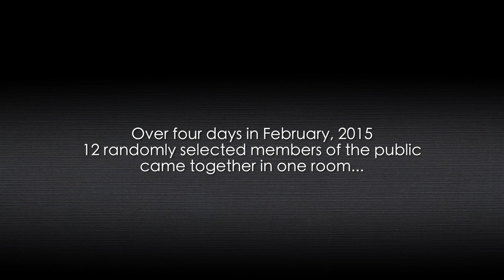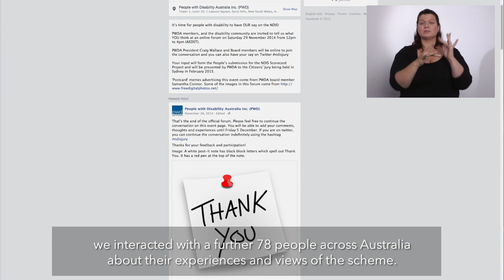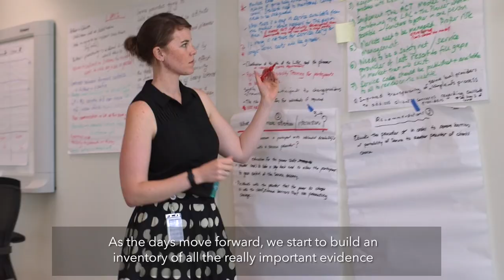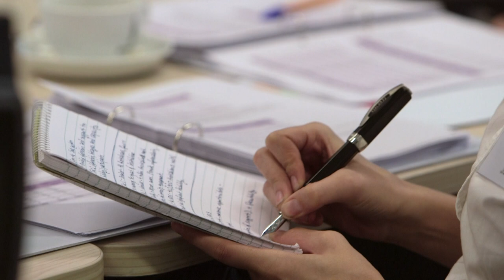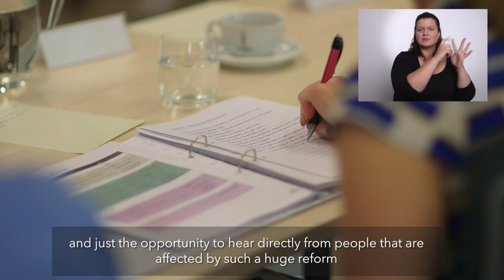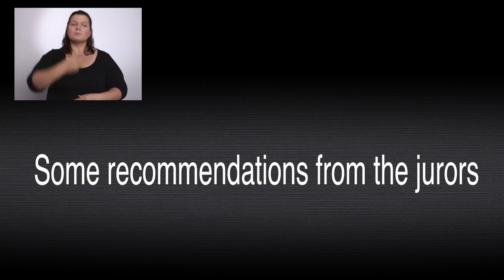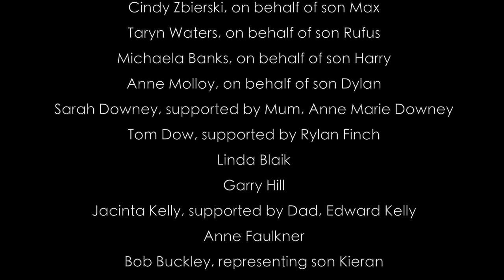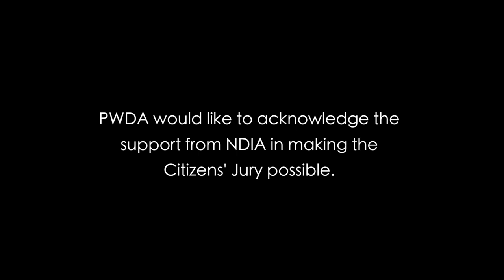NDIS Citizens' Jury Scorecard story (with audio description, Auslan translation & captioning)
The National Disability Insurance Scheme (NDIS) Citizens’ Jury Scorecard Project was an innovative project led by People with Disability Australia (PWDA) in collaboration with Max Hardy Consulting, with the support of the NDIA between September 2014 and May 2015. The project aimed to provide the Australian community with the first user led evaluation of the NDIS. Its intention was to use a citizens’ jury and a process known as deliberative democracy to involve both Australian citizens who are funding the NDIS and those who have direct knowledge of it as participants, to evaluate the progress of the staged rollout of the NDIS through six of its trial sites.